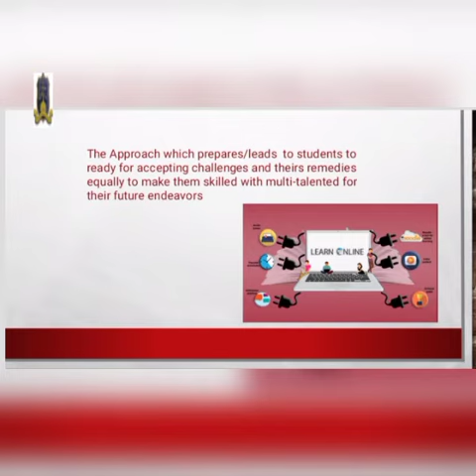Vision of 21st century School